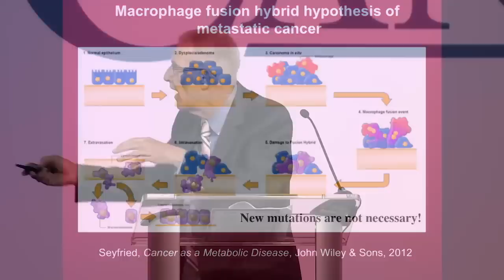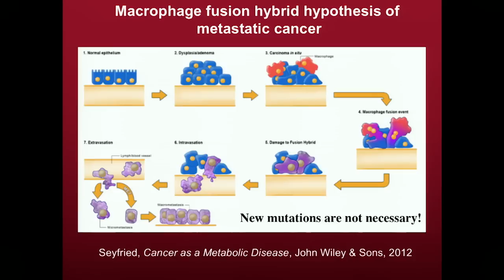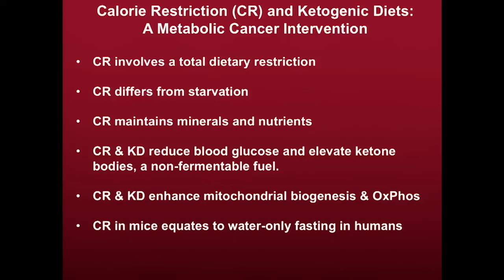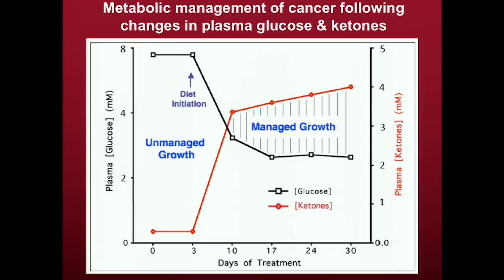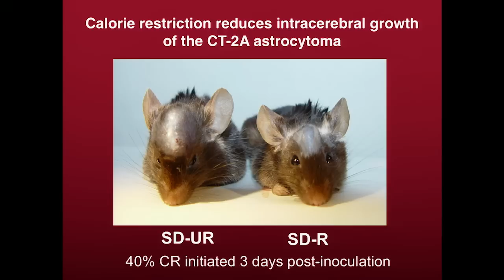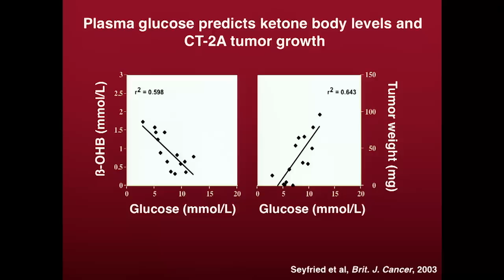How Fasting & the Keto Diet Actually Fight Cancer | Dr. Thomas Seyfried, PhD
Did you know that cancer cells feed on glucose? Find out how fasting and a ketogenic diet can help slow cancer growth. After the video, see more from Dr. Thomas Seyfried on how the right diet can help battle cancer

Dr. Seyfried begins by explaining how cancer cells develop and grow, and how they feed on glucose.

Most cancer cells obtain energy from fermentation, so what can we do?

Watch as Dr. Seyfried tells us the best way to starve cancer cells.

Next, we’ll learn more about reducing fermentable fuels and replacing them with non-fermentable fuels. This is where a calorie-restricted ketogenic diet comes in.

Keep listening as Dr. Seyfried explains what calorie restriction does, and why it reduces the driving fuel that makes the cancer beast go.
Be sure to watch to the end to learn more about managing cancer, and how evidence shows that reducing glucose slows tumor growth.

To learn more about how the keto diet fights cancer,

Support our mission by commenting and sharing with your friends and family below.

About Dr. Thomas N. Seyfried, PhD

Thomas N. Seyfried’s career in genetics is a driving force, which has given rise to numerous research studies on nutrition. His research continues to help countless people understand the importance of natural living.

Seyfried earned his Master’s degree in Genetics from Illinois State University, Urbana, where he received a Ph.D. in Genetics and Biochemistry. He went on to become a Postdoctoral Fellow in the Department of Neurology at the Yale University School of Medicine, where he served as an assistant professor in neurology.

Currently, Seyfried assists several editorial boards focusing on nutrition, metabolism, and neurochemical research, and has been working on the Journal of Lipid Research. He is also a senior editor for ASN Neuro and the author of the book “Cancer as a Metabolic Disease: On the Origin, Management, and Prevention of Cancer (Wiley Press).”

Specialties: Metabolic Diseases, Natural Treatment, Nutrition, Neurochemical Research, Cancer Prevention, Genetics, and Biochemistry.

About The Truth About Cancer LIVE

On October 5th-7th, 2017, more than 40 of the world’s most renowned and respected cancer and natural health experts came together in Orlando, Fl, for The Truth About Cancer LIVE 2017.

Each speaker revealed their latest therapies and breakthroughs to beat, treat, and prevent cancer. The information they shared changed the lives of countless people and gave everyone hope for a cure.

Because the truth is: There are MANY different ways to prevent and heal cancer... and we don’t want you to miss a single one. The knowledge you gain from these presentation excerpts can help eliminate the fear of cancer from your life and replace it with hope.

About The Truth About Cancer

Our mission here at The Truth About Cancer is to educate the world on ALL the solutions and choices available to prevent and beat cancer, not just the surgery, chemotherapy, and radiation you hear from the conventional cancer establishment.

Every single day, tens of thousands of people just like you are curing cancer and/or preventing it from destroying their bodies. It’s time to take matters into your own hands and educate yourself on real cancer prevention and treatments. It could save your life or the life of someone you love.

TTAC co-founder Ty Bollinger traveled the country and the globe and sat down with the foremost doctors, researchers, experts, and cancer conquerors to find out their proven methods for preventing and treating cancer.

You can watch Episode 1 & 2 of A Global Quest NOW for FREE by following this

Please join our email list to be notified of all upcoming events (including free airings of our docu-series)

Learn more about our latest docu-series The Truth About Cancer: A Global Quest